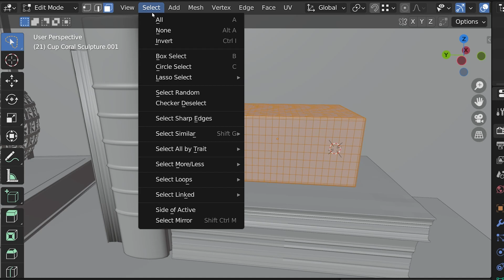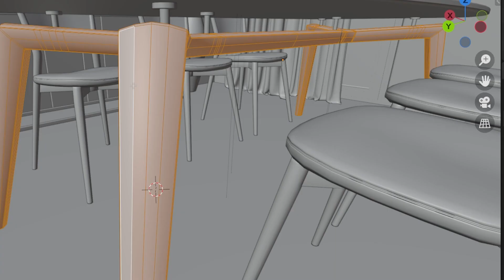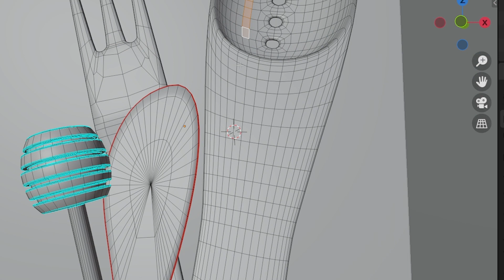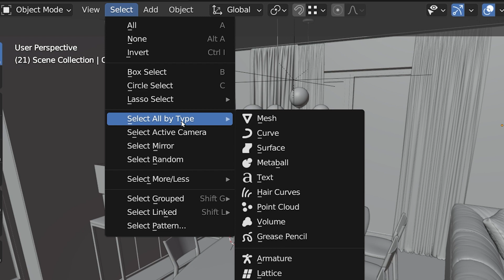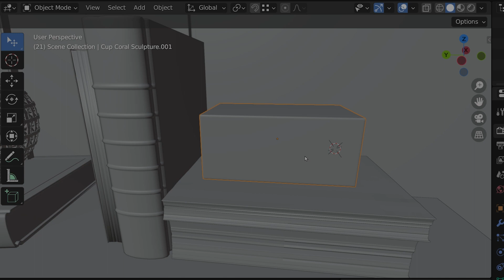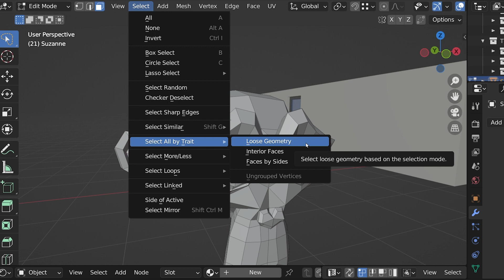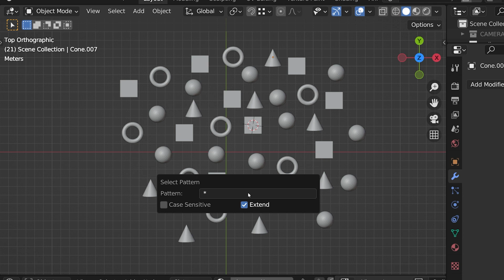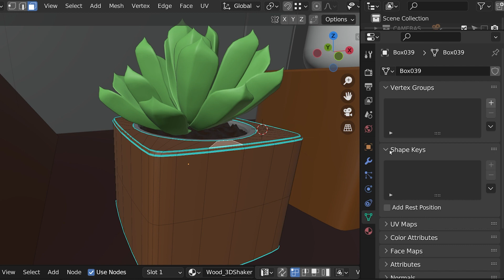How to Select in BLENDER 3D - 20 Methods! (I bet you don't know ALL of them!)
How to Select in Blender 3D for Beginners

This Blender tutorial covers how to select objects and mesh in Blender. We will cover selection in both object mode and edit mode, beginning with the basics and working into some more advanced selection tools. I bet even if you've been using Blender for a while, you learn something about how to select in this beginner tutorial.

The basic selection tools are located in the toolbar of Blender. Most of the rest are found in the select menu at the top of the 3D viewport. But some are even found in other places. I'll also cover the Blender shortcuts to select for many of the options.

✅Here's a full step-by-step article on how to apply all modifiers at once: